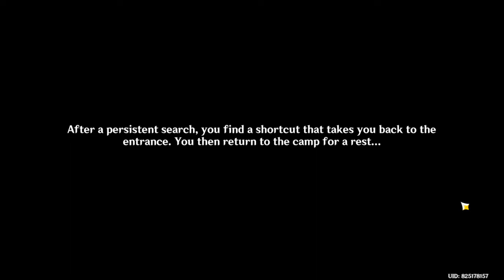Perilous Trail: Danger All Around | Part 3 | Archon Quest